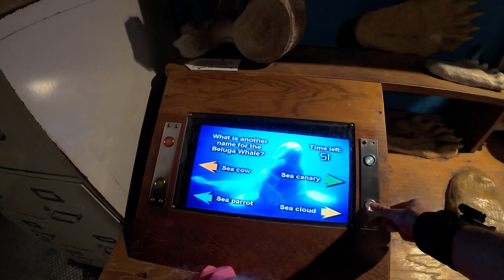Неімовірні атракціони та шоу морских тварин парку SeaWorld Orlando, США.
Запрошуємо провести з нами день у SeaWorld Orlando. Одиному із найбільших парків розваг та океанаріумів у Сполучених Штатах Америки.

Content:
00:00 Вступ.
00:26 Детальніше про парк, атракціони та шоу.
01:14 Наш перший атракціон - Мако.
02:39 Сухим з цього атракціону ніхто не виходив!
03:50 Шоу з китами-вбивцями.
04:59 Кумедні морські леви.
05:27 Дитяча частина парку.
07:27 О це так заїзд!
08:54 Дельфіни та найкраще шоу парку.
10:25 Годуемо тюленей.
11:13 Унікальний акваріум з акулами.

Wish You Were Here by Joakim Karud x Dyalla

YouMakeMe by DIZARO
/dizarofr